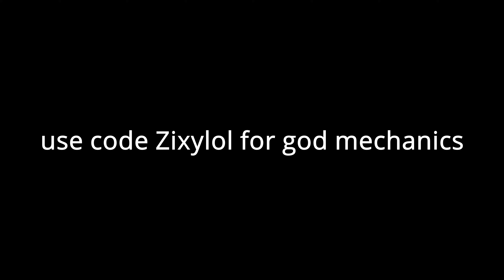999 🖤 (Fortnite Montage)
999 🖤
999 🖤 (Fortnite Montage)
Fortnite Montage - "999"
Trippie Redd – Matt Hardy 999 Ft. Juice WRLD (Official Music Video)

USE CODE: "Zixylol" in The Fornite Item Shop